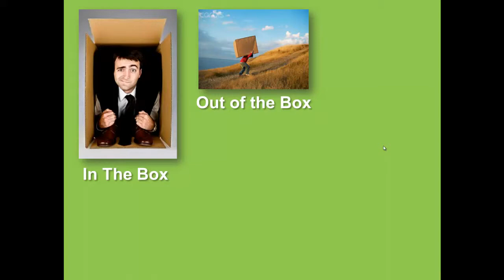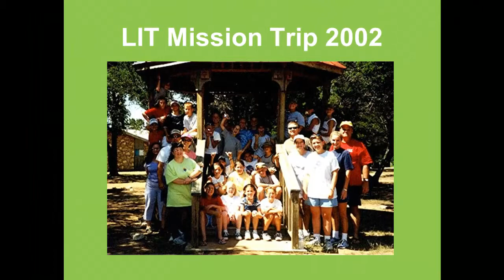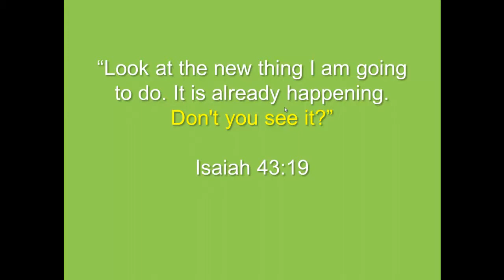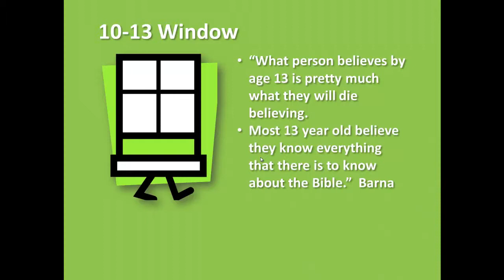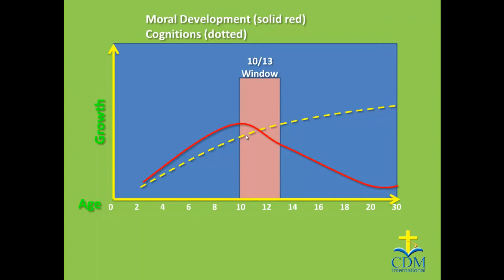LIT/Nehemiah Kids Directors Training Part One.mp4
This is the first part of the LIT (Leaders in Training) ministry training.